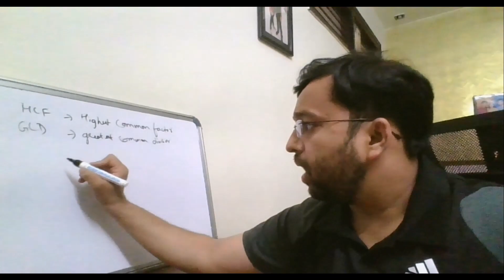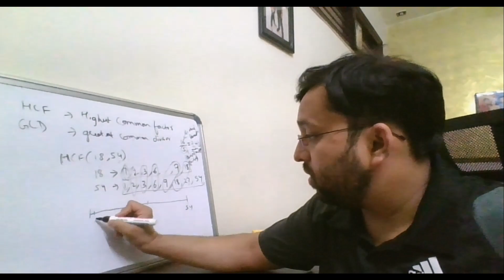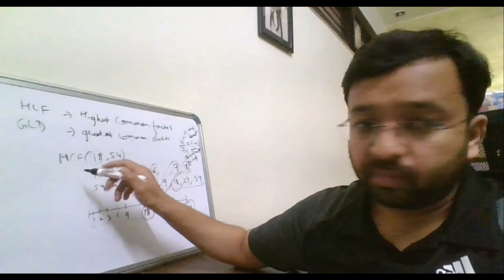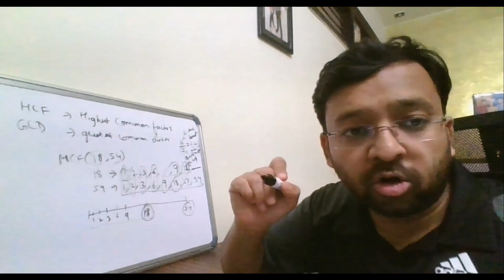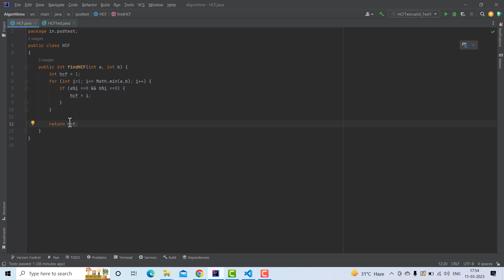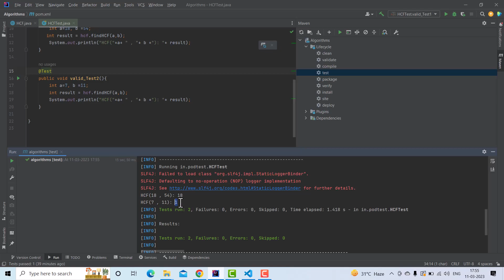Algorithm: Find HCF of two numbers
Explained Theory for HCF, how we manually find HCF.
Used those concepts in programming to write code.
Walkthrough of the Java Code & executing the testcases for the same.